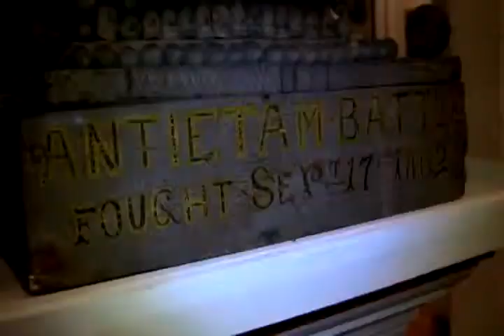Gettysburg Museum of History Vanessa the Intern NTA Battlefield Obelisk ANSWER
Join the Gettysburg Museum of History's "Vanessa the Intern" as hosts the Facebook game show, Name That Artifact.

In this episode, Vanessa the Intern reveals the answer to the origins of the battlefield obelisk presented in

The  Gettysburg Museum of History is located at 219 Baltimore St Gettysburg, PA 17325.  With over 4,000 artifacts, everyone from the historian to child will be awed by our collections.  Check out our exhibits for the American Civil War, World War I and II, JFK and other presidents, Elvis, Marilyn Monroe, and much more.

Curator: Erik L Dorr

Gettysburg Museum of History
219 Baltimore St
Gettysburg, PA 17325